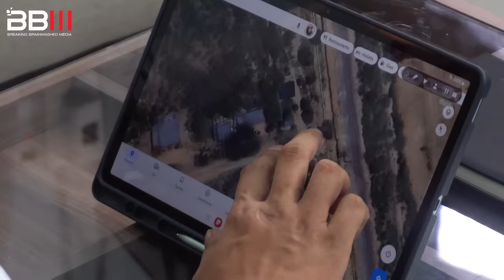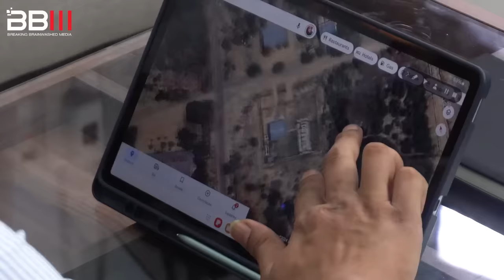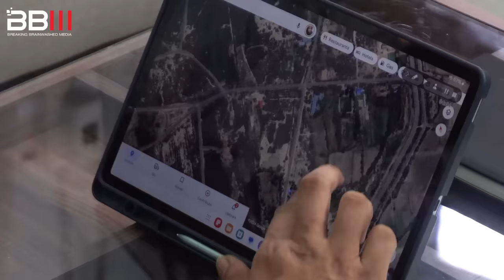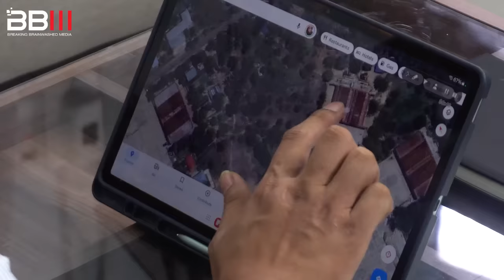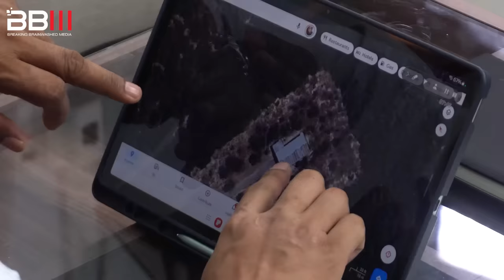မင်းကင်းဖြစ်စဥ်မှာအဓိကတာဝန်ရှိသော တံတားဦးလေတပ်ရဲ့ အရေးကြီးပစ်မှတ်များ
တံတားဦးလေတပ်ဟာ ယခုနောက်ပိုင်း တိုင်းရင်းသားဒေသတွေကိုသာမက အညာဒေသတွေမှာပါ ဗုံးကြဲတိုက်ခိုက်မှုတွေပြုလုပ်ပြီး အစုလိုက်အပြုံလိုက် သ-တ် ဖြ-တ်မှုတွေကို ကျူးလွန်နေပါတယ်။ ဒီလိုအထက်ကပေးတဲ့ အမိန့်အတိုင်း ပြည်သူကိုရက်စက်စွာဗုံးကြဲတိုက်ခိုက်နေတဲ့ တံတားဦးလေတပ်ရဲ့အရေးကြီးမြေပုံအချက်အလက်တွေနဲ့ ထားရှိထားတဲ့တိုက်လေယာဥ်အကြောင်းတွေကိုပါ ဖော်ထုတ်တင်ပြပေးလိုက်ပါတယ်။